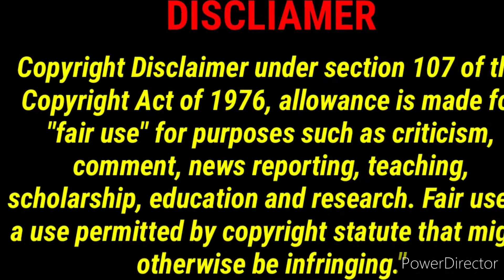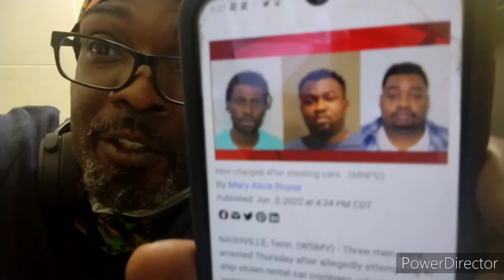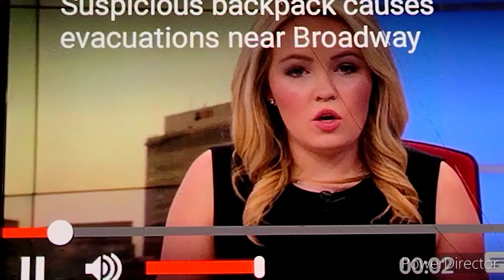Whats going on in Nashville!!! nashville tn Terrorism Thieves bombs